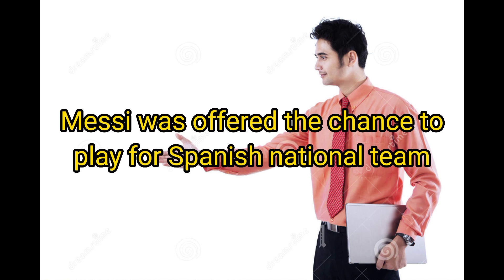5 Amazing facts about Messi 😱messi